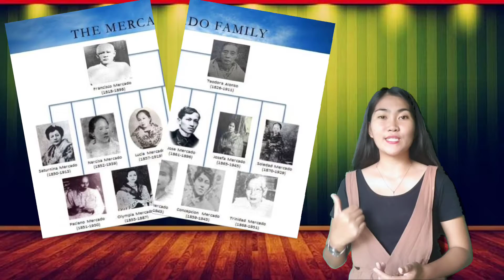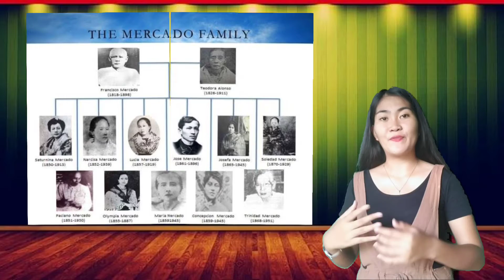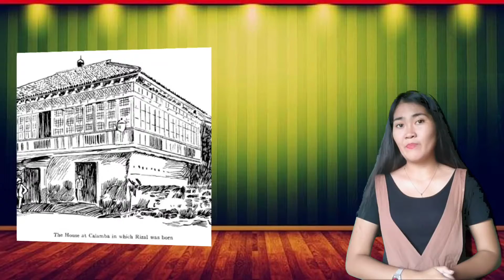Prelim vlog| Nonie Lynn R. Benlain| BSN-3A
Reflections on the Life of Rizal